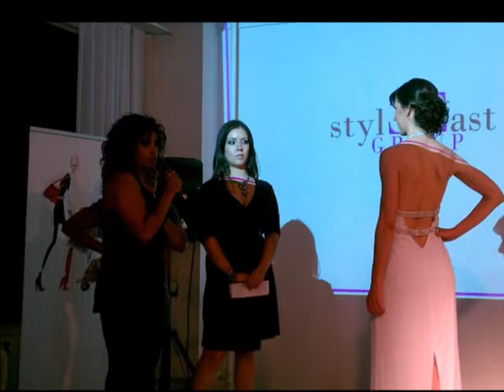marianes hairstyling portfolio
Book you special occasion with me! Enjoy my video:)
Elizabeth NJ